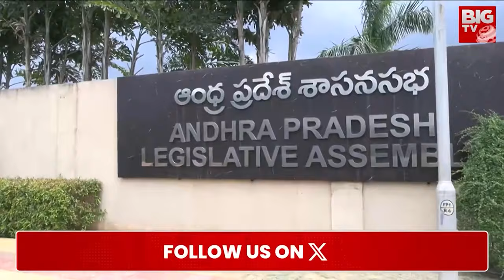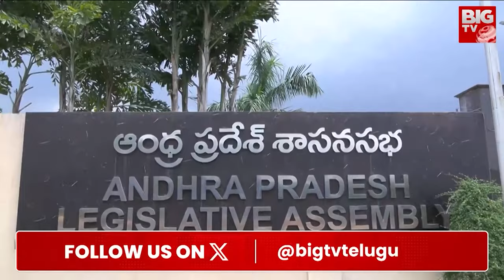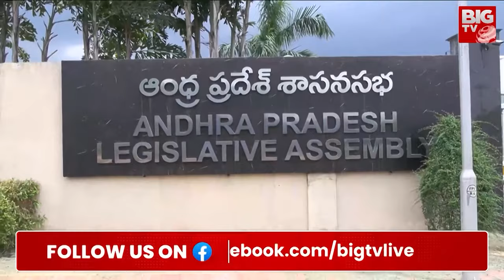అసెంబ్లీలో జగన్ సీటు ఇక్కడే | YS Jagan Seat In AP Assembly 2024 | Chandrababu | Pawan Kalyan |BIG TV